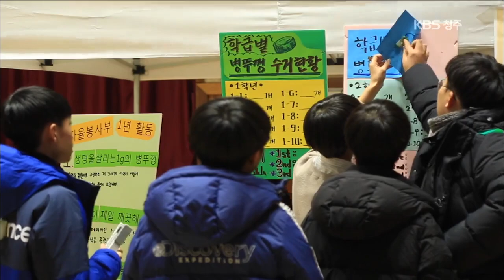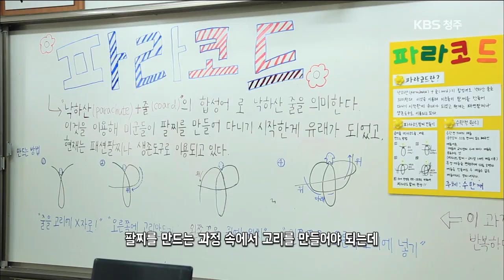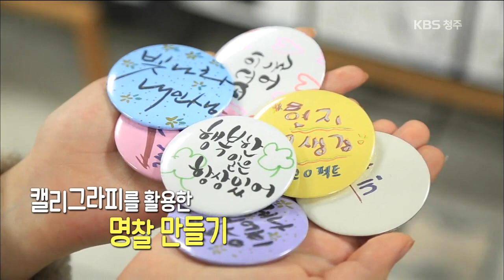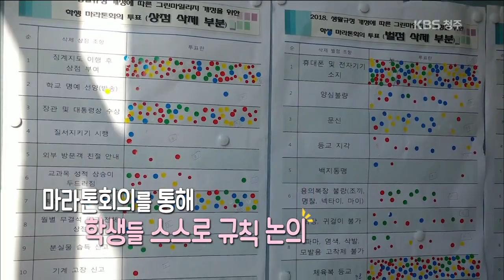2018 학교가 달라졌어요 6화 축제가 달라졌어요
이제는 수업뿐 아니라 축제도 달라진답니다!!
축제의 모습이 변해가고 있다?
서원고등학교 학생들이 1학기 동안 배운 것을
직접 보여주는 Show time~~!!

동아리활동과 열정적인 학생회활동까지 보고싶으면 우리를 따라와~~ 서원고 통콘서트^^